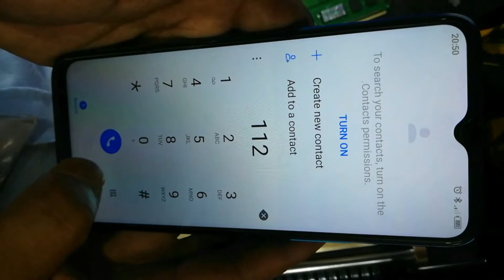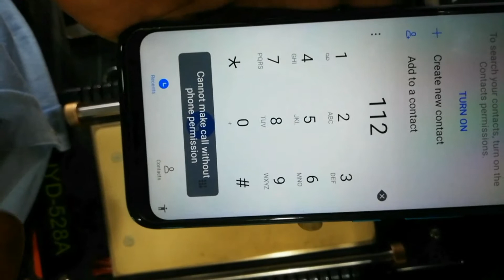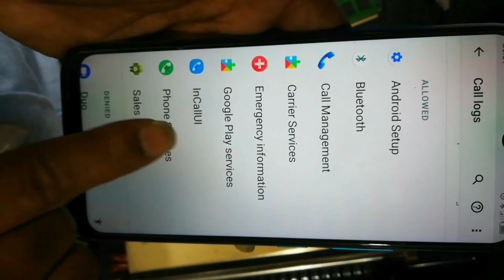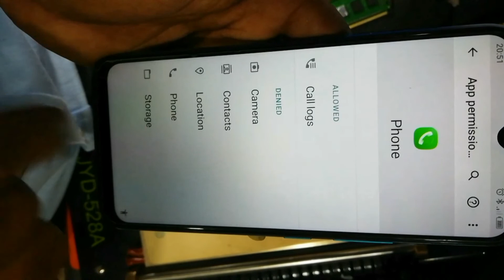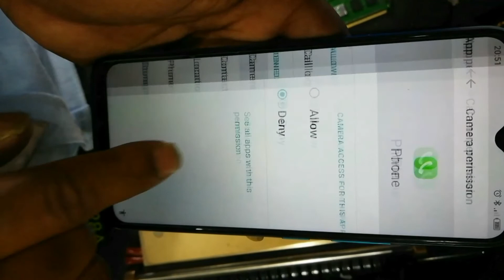Call problem poco mobile Cannot make call without phone permission poco C3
All Call permission solution on poco mobile will be solve ,poco C3 Mobile's